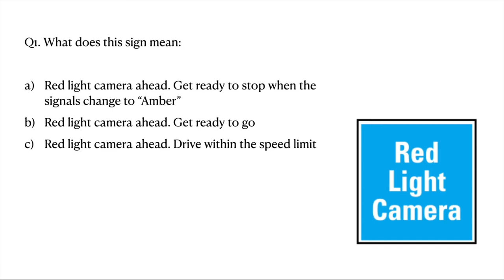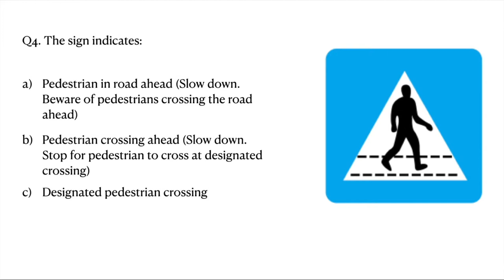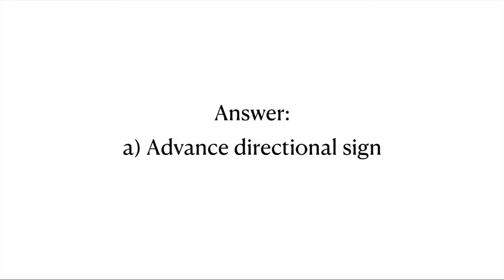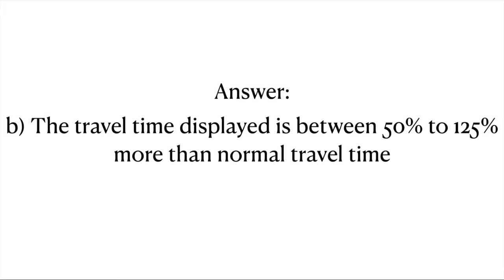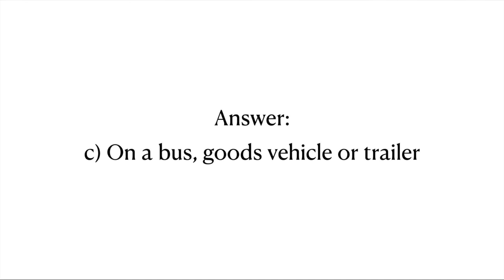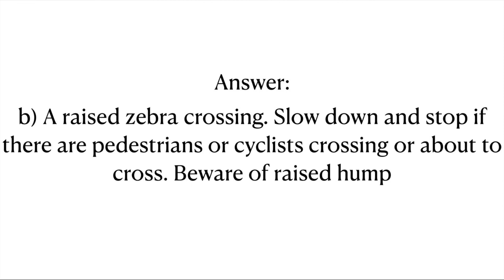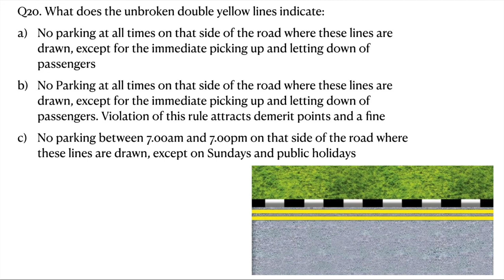Basic Driving Theory Test (Singapore BTT) Online Practice Questions & Answers Signs & Signals PART 3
Singapore Basic Theory Test (BTT) Online Practice Questions & Answers - Signs & Signals Part 3